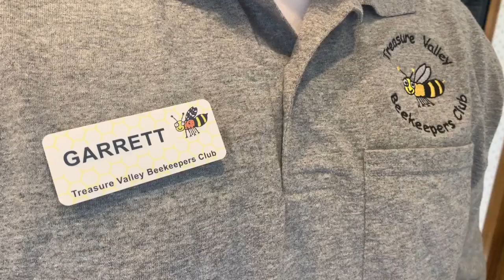Swarm season takes over the Treasure Valley